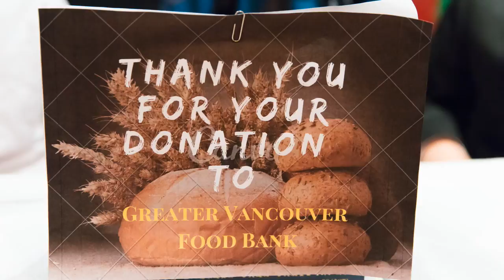美少女 Laura Li Piano Recital